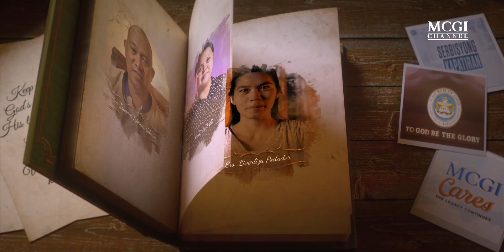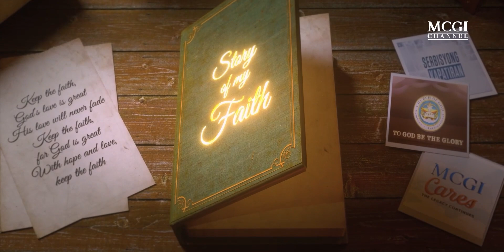Not Being Self-willed | Story of My Faith | MCGI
The "Story of My Faith" is a collection of heartfelt testimonials showcasing the miraculous impact in the lives of Christians of God's profound wisdom and truths taught by God's servants, Bro. Eli Soriano and Bro. Daniel Razon.

Experience the transformative power of the teachings from the Members Church of God International as they guide individuals on their journey to embracing the Christian way of life. Story of My Faith

Discover inspiration through captivating personal narratives of individuals who have found profound truths in the Bible.

Witness the story of faith told by Bro Leonard Grape in this video.